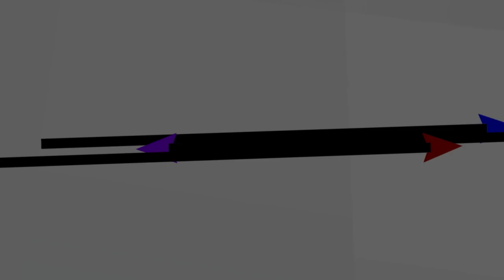2023 All Access Pass with John Lodge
We sat down with John Lodge of The Moody Blues for an All Access Pass Live Interview on the '70s Rock & Romance Cruise 2023!

The Feel Good Party at Sea!

The '70s was a time when Rock music was evolving, artists added a new intensity to their music about love, relationships and life. Celebrate this music LIVE while sailing the beautiful Caribbean with fans just like you on the ‘70s Rock and Romance Cruise.